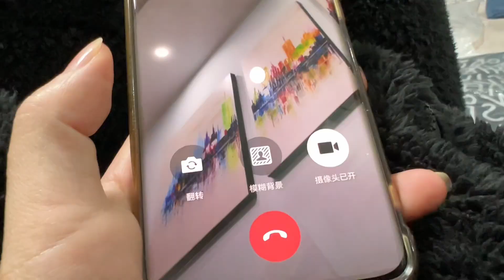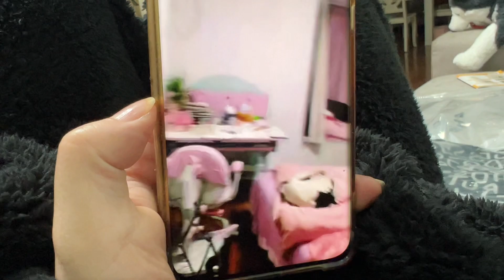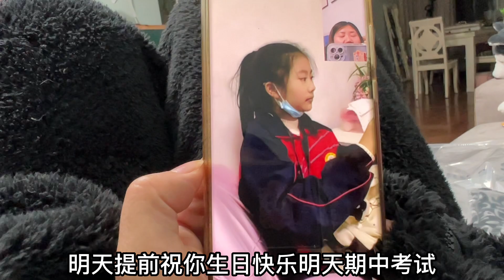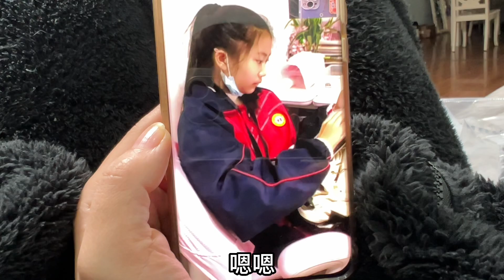妈妈被封在家，小艾的12岁生日碰上期中考试也没有时间过，太难了！【吃饭睡觉逗艾艾】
小艾的生日注定要错过了！